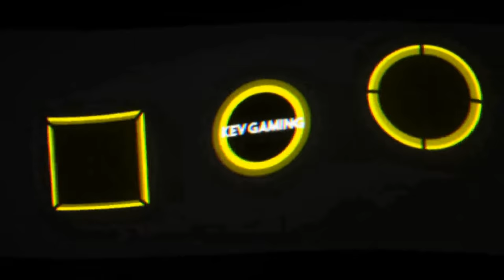Let's Play Rocket League #17